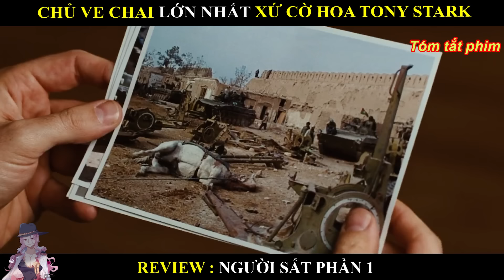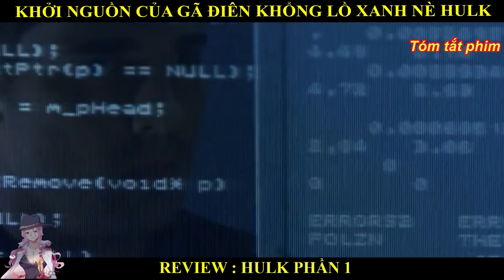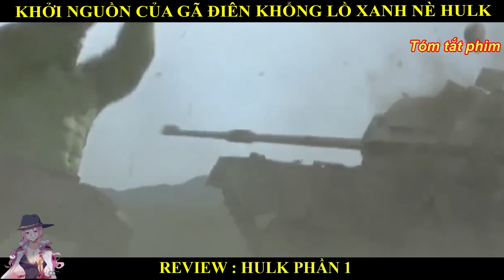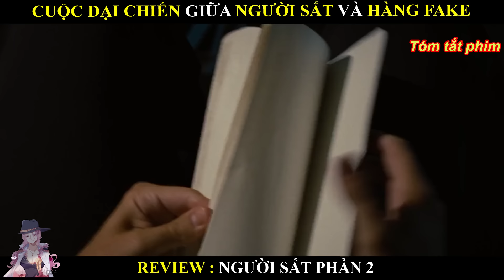THẾ GIỚI MAVREL GIAI ĐOẠN TỪ NĂM 2008 - 2011 BIẾN ĐỘNG NHƯ NÀO || MAVREL TIME ONE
nội dung phim:
1. Người Sắt – Iron Man (2008)

2. Người khổng lồ xanh phi thường – The Incredible hulk (2008)

3. Người Sắt 2 – Iron Man 2 (2010)

4. Thần Sấm – Thor (2011)

5. Captain America: Kẻ báo thù đầu tiên – Captain America: The first avenger (2011)

6. Biệt đội siêu anh hùng – The avengers (2012)